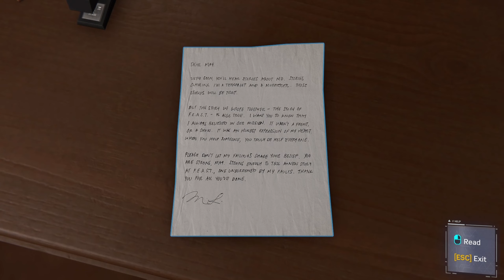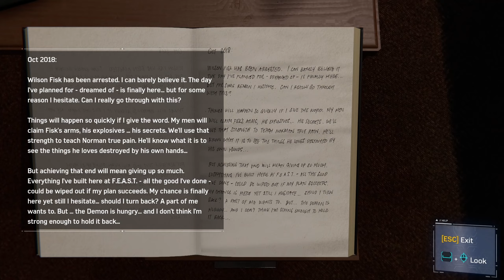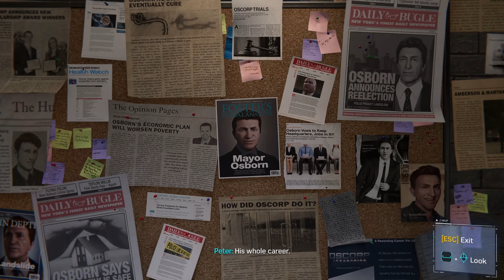Marvel's Spider-Man Remastered - Sable - Part 9 Walkthrough Gameplay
Marvel's Spider-Man Remastered Gameplay Walkthrough Part 9 includes Act 2 Dual Purpose and Hidden Agenda in 1080p HD 60 FPS for PC upscaled to 1440p, also available on PS4 and PS5.

Peter Parker is a 23-year-old research assistant, who gains superhuman abilities after being bitten by a genetically modified spider. Assuming a secret identity as the superhero Spider-Man, Peter uses these abilities to protect the residents of New York City. Eight years into his superhero career, Peter has become an experienced crime fighter but struggles to balance his superhero and personal lives. Peter is assisted by Daily Bugle reporter Mary Jane Watson, his ex-girlfriend, and NYPD captain Yuri Watanabe. In his civilian life, Peter is supported by his Aunt May who volunteers at the F.E.A.S.T. homeless shelter run by philanthropist Martin Li. Peter is employed by his friend and mentor, the respected scientist Dr. Otto Octavius. Join Peter as he struggles to balance his two personas while fighting crime and his personal demons.

My PC Specs:
RAM - G.SKILL Trident Z RGB 3600MHz 16GB DDR4
Storage - Samsun SSD 850 Pro 256GB
Storage 2 - Western Digital HDD Black 500GB
Storage 3 - Western Digital HDD Black 1TB
Storage 4 -Western Digital HDD Black 2TB
Storage 5 - Samsung 970 EVO Plus NVMe SSD 500GB
Cooling - Noctua NH-D15 Chromax.black CPU Cooler
Case - Fractal Define R6 Tempered Glass
Monitor 1 - ASUS ROG SWIFT PG258Q
Monitor 2 - Philips 236V

Gaming Peripherals:
Keyboard - Razer Blackwidow Owerwatch Chroma
Microphone - RODE PodMic Microphone, RODE PSA1 Studio Arm

marvel's spider-man#remastered#spiderman#part9